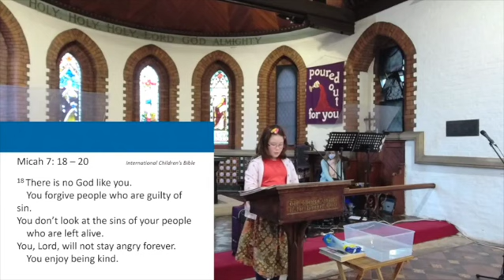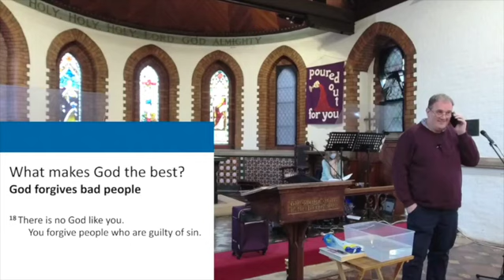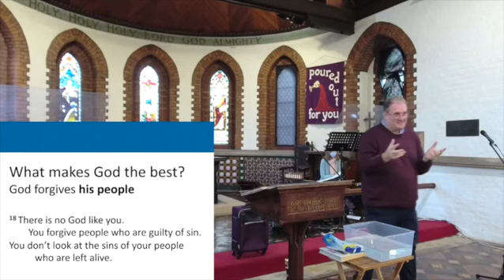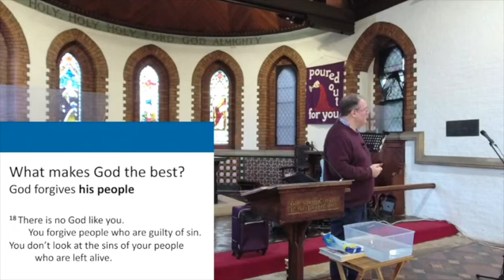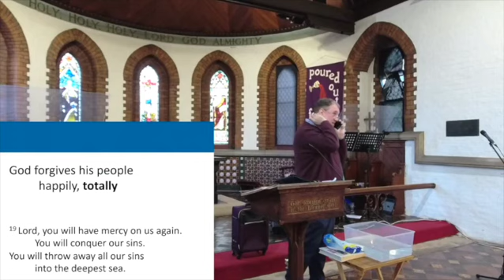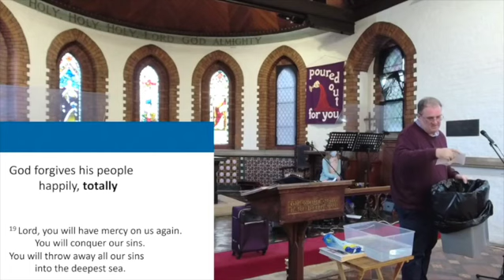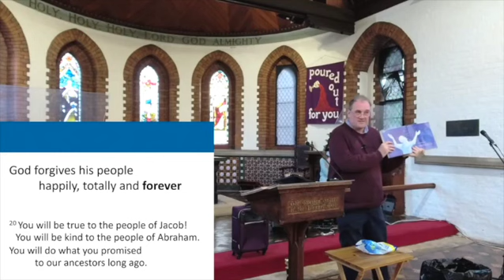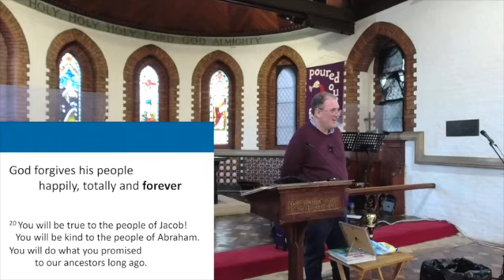What makes God the best? (Micah 7: 18 - 20)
Get a taste of recent Sundays, or watch live at 10.30am or 5pm.
Visit in person any Sunday 10.30am or 5pm. We still have an area at the back which can have extra ventilation and is also off-camera.